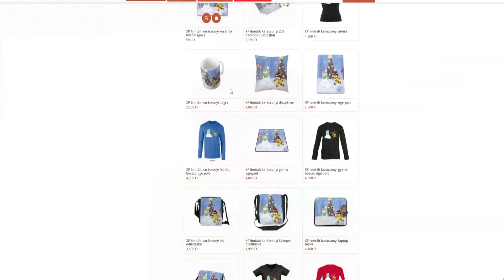TITKOS ROBOTOK A FÖLD ALATT A MINECRAFT-BAN! 😱*FNAF*